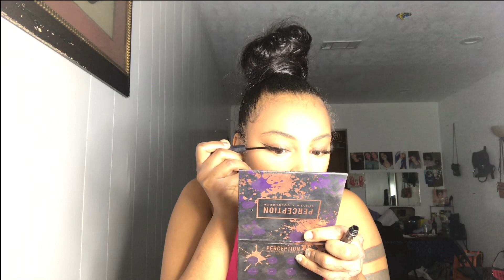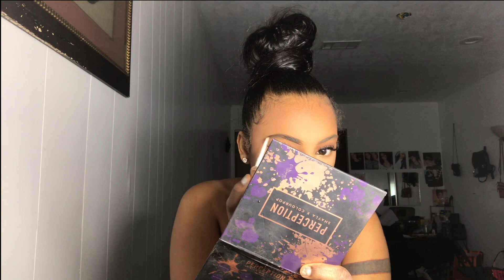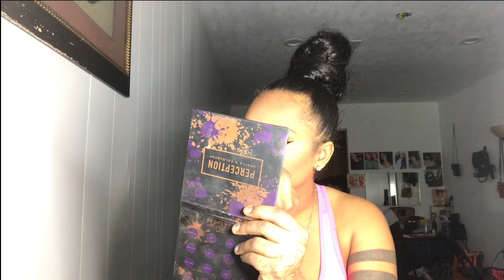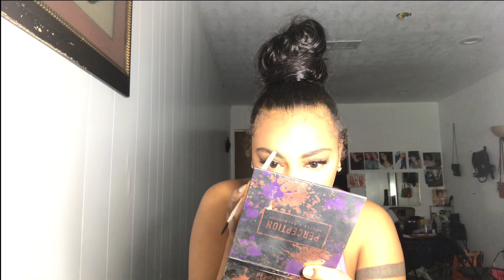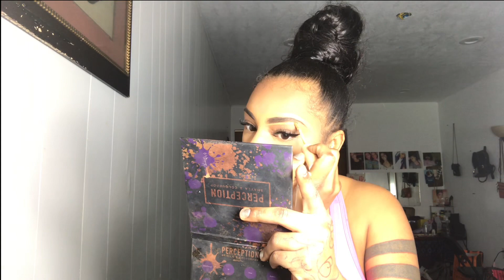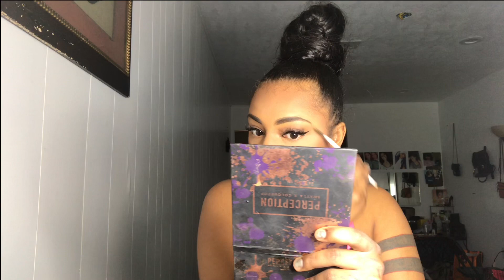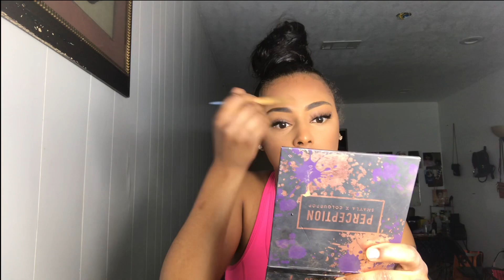STORY-TIME 1: I WENT TO JAIL JAIL 🤦🏽‍♀️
And if your in my city #409 hit me up to work on a video together . Depending on your status I’m willing to invest to work with you.